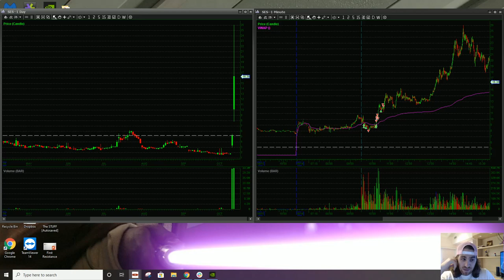How To Trade A BLACK SWAN Stock | SES Short Squeeze Trade Recap [PREVIEW]